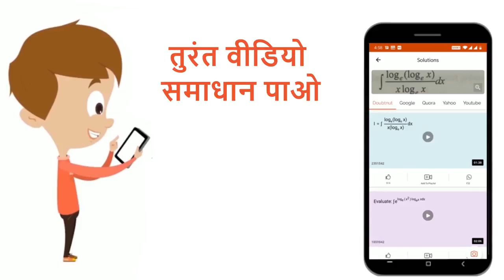प्रकाश विद्युत् प्रभाव उदाहरण है : | 11 | कार्य, शक्ति एवं ऊर्जा | PHYSICS | SHIVLAAL PUBLICAT...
प्रकाश विद्युत् प्रभाव उदाहरण है :
Class: 11
Subject: PHYSICS
Chapter: कार्य, शक्ति एवं ऊर्जा
Board:Madhya Pradesh Board

👉 Have Any Query? Ask Us.